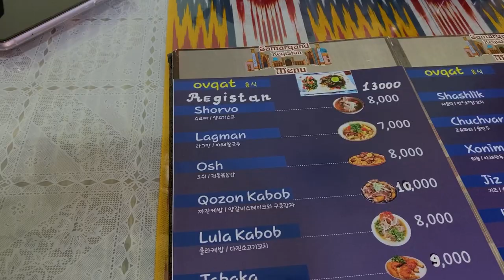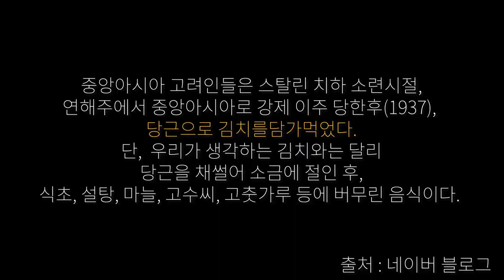요즘 유행하는 우즈베키스탄 음식 먹고 우주여행 가는 VLOGㅣ사마르칸트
오늘 우주가서 우주베키스탄 음식을 먹고왔는데 걍 너무 맛있었습니다.
요즘 위염이라 잘 먹지도 모다는데 다시한번 말하지만 건강하세용 ㅋㅋ

촬영 : 윤수진
편집 : 영둥이